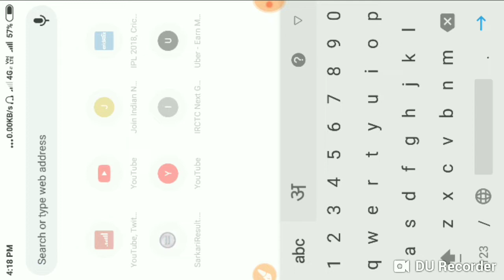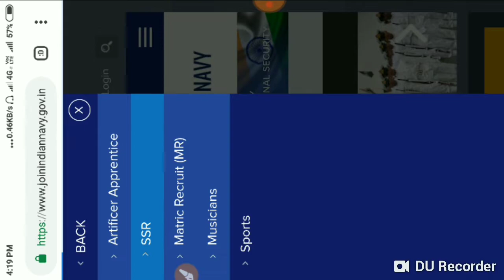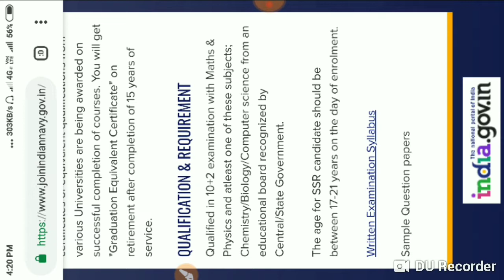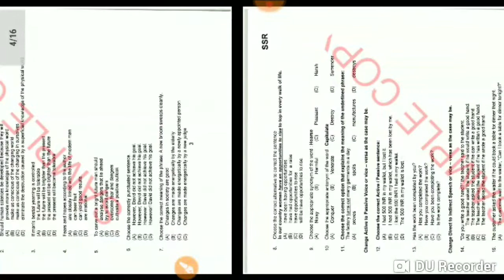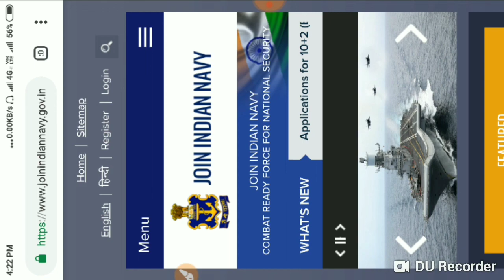Indian Navy वाले candidates एक बार जरूर देखना